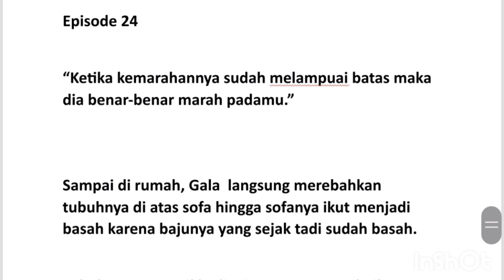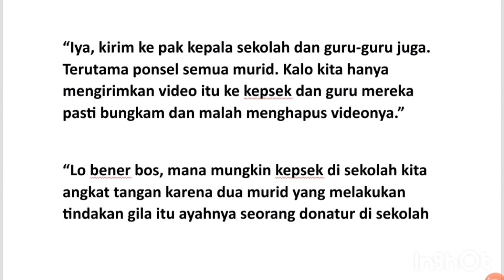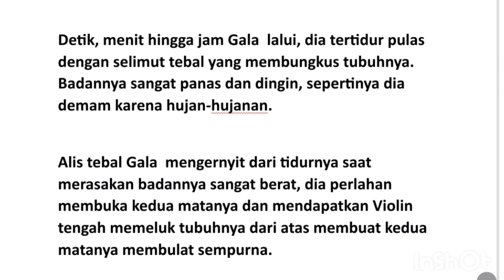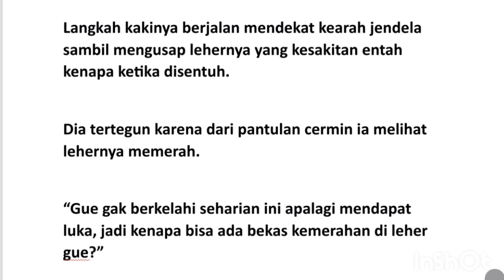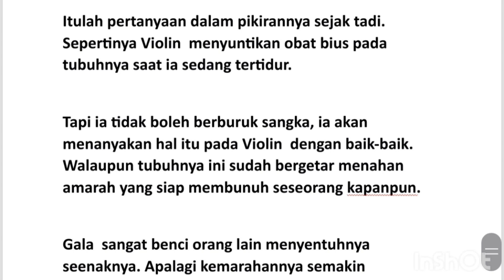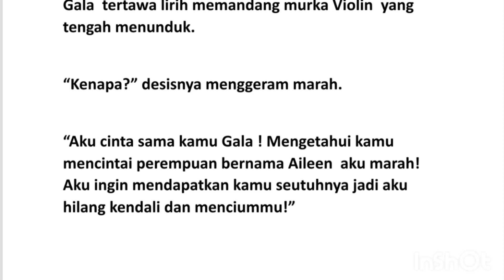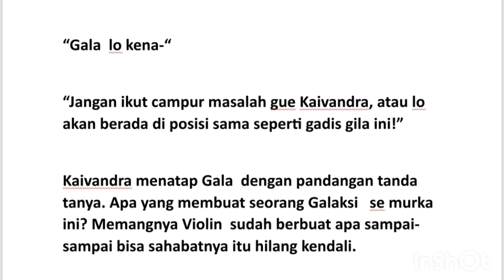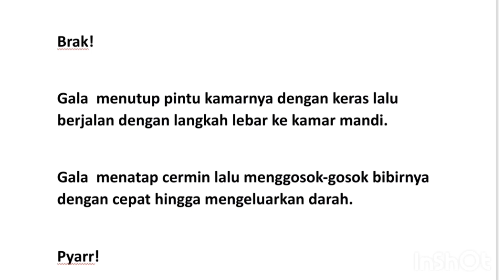terjerat cinta ketua gengster bab 24